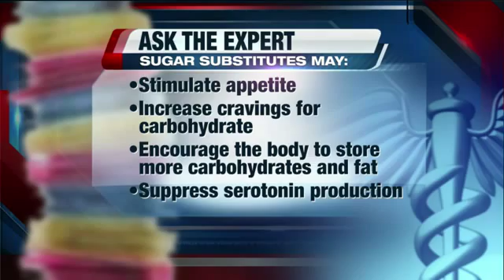Ask the Expert, Wednesday, June 5, 2013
Artificial Sweetener Warning